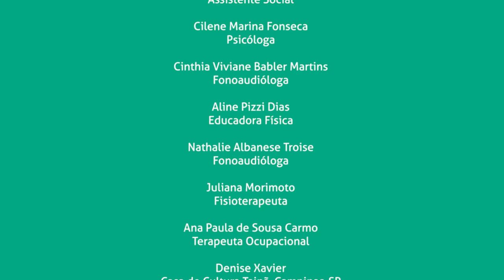Saúde - Um Ato de Todos -- ANTIGO